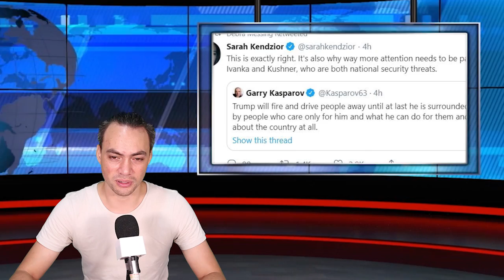Debra Messing Ivanka Trump & Jared Kushner as national security threats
Debra Messing: Ivanka Trump and Jared Kushner as national security threats